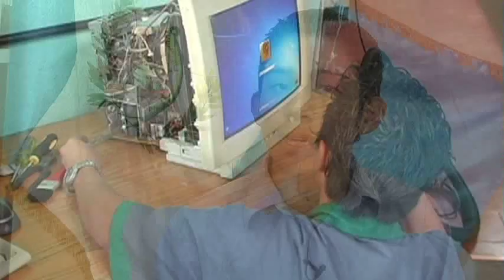Sabores Unidos 2010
88 Becas para Capacitación Tecnológica, Grupo Ceiba